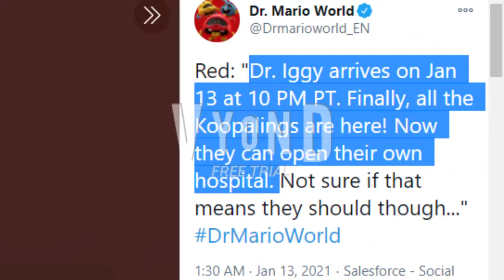Great news for everyone who's playing Dr. Mario World